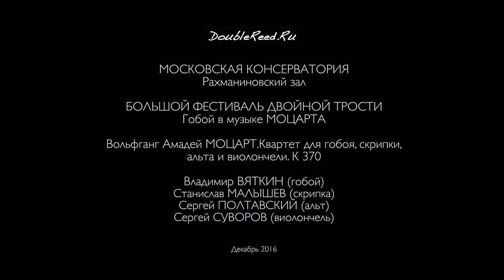W. A. Mozart - Oboe Quartet K370 Vladimir Vyatkin Oboe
В. А. Моцарт Квартет для Гобоя , Скрипки , Альта , Виолончели K370
W.A.Mozart - Oboe Quartet K370

Vladimir Vyatkin Oboe
Владимир Вяткин  Гобой
Станислав Малышев Срипка
Stanislav Malishev Violine
Сергей Полтавский Альт
Sergey Poltavskiy Viola
Сергей Суворов Виолончель
Sergey Suvorov Cello

Moscow Conservatory
Rachmaninov Hall
Live Record
December 2016